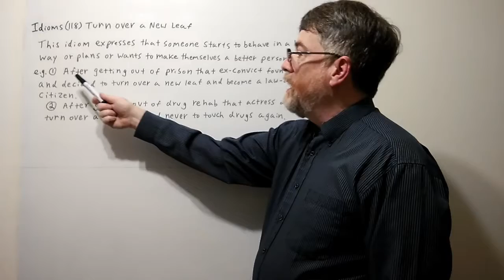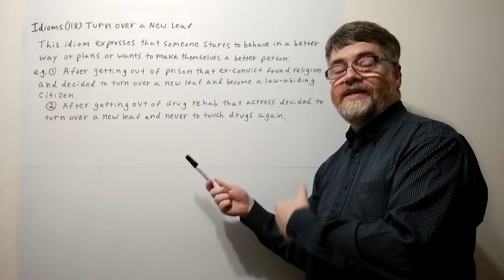Tutor Nick P Idioms (118) Turn Over a New Leaf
This idiom expresses the idea that someone starts to behave in a better way or plans or wants to become a better person.You can use the captions to view all the words in this video.